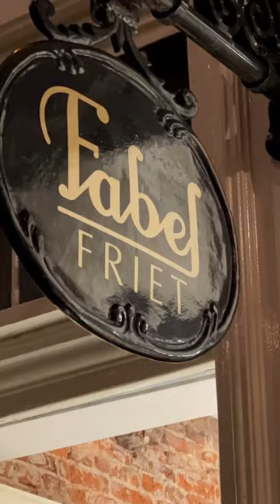MUST TRY FOOD SPOTS IN AMSTERDAM 🇳🇱